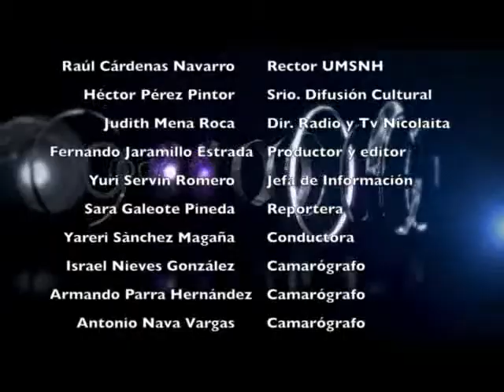ENTREVISTA : PROTECCION DE TORTUGA MARINA UMSNH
esde la década de los 60s, la población de tortuga negra fue particularmente abundante, sin embargo, declino dramáticamente debido a la intensa cosecha de huevos y adultos reproductores el cual supero las 4,500 toneladas métricas solo en el periodo de 1966 a 1970 según René Márquez, investigador del instituto Nacional de la Pesca en México. Con base en la información del saqueo de nidos de tortuga negra que ocurría solo en la playa de Colola (70 mil huevos cada noche durante el pico de actividad anidatoria en los meses de octubre y noviembre), se estima que 25 mil hembras de tortuga negra anidaban solo en Colola en 1965. En 1978, Kim Cliffton, investigador del Museo Sonora-Arizona, inicio censos aéreos de la población de tortuga negra en la costa de Michoacán, reportando anidaciones importantes en al menos 12 playas del litoral costero, para ese entonces, la anidación se concentraba en las playas de Colola y Maruata con aproximadamente el 48% de la anidación total. En estas dos playas se dirigieron los esfuerzos de conservación por parte de los biólogos de la Universidad Michoacana, no obstante, entre 1982 y 1999, el declive de la población no se detuvo. En 1988, se registró el descenso más importante de la población de tortuga negra con solo 170 hembras anidadoras en toda la temporada de anidación, la disminución de la población continuó y en 1998, nuevamente se observó una reducción importante en el número de hembras anidadoras en Colola. En 2002, Wallace J. Nichols, investigador de la Academia Californiana de Ciencias, estimó que solo en Baja California se capturaban entre 7 mil y 15 mil ejemplares de tortuga negra para consumo humano a través de la captura dirigida, a pesar de la veda para productos y subproductos de tortuga marina impuesta en México desde 1990.